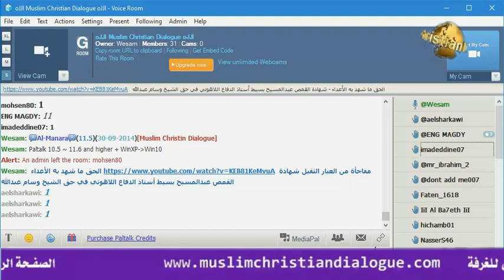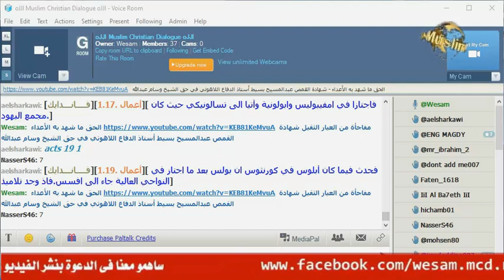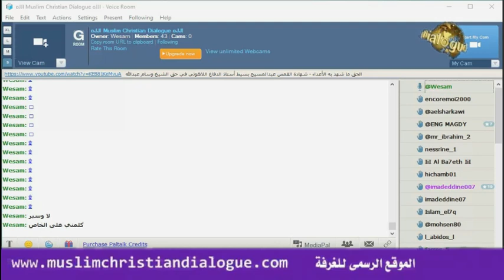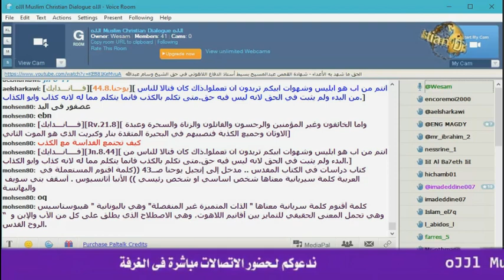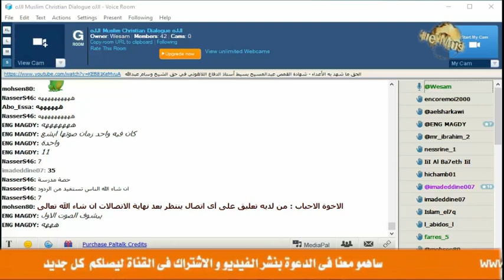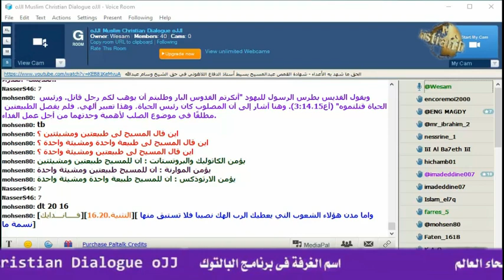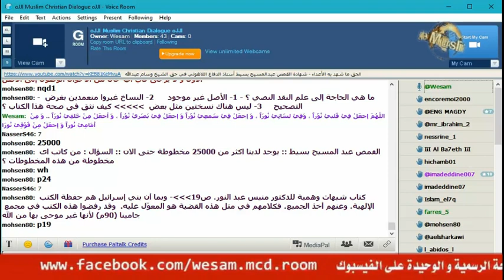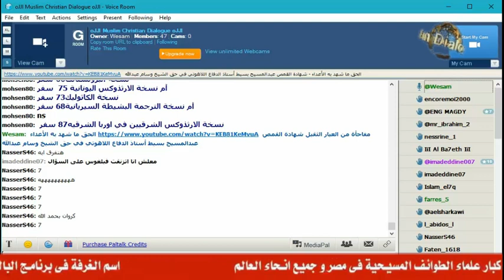السلسلة الجديدة 838 من اتصالات الداعية وسام عبد الله على كهنة وعلماء الكنيسة المصرية